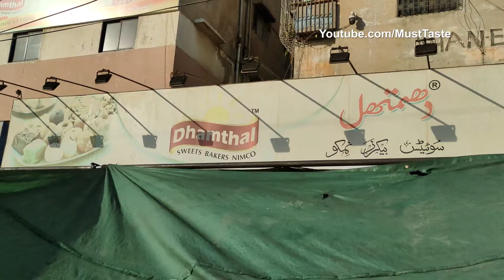STREET FOOD KARACHI, PAKISTAN! BEST FOOD at STREET | FOOD COLLECTION ON YOUTUBE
LATENT STREET FOOD KARACHI, PAKISTAN! BEST FOOD at STREET. PAKISTAN'S GOT LATENT. FOOD COLLECTION ON YOUTUBE